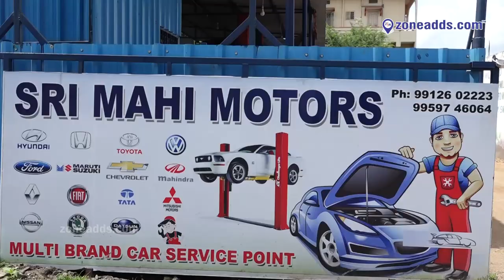Sri Mahi Motors || Multi brand car service point || Sri Shiva sai gardens || Nagaram || zoneadds.com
Multi Brand Cars Service at Sri Mahi Motors.

Get full service, check ups and repairs done for your four wheelers. Give your car the care that it deserves at Sri Mahi Motors, Nagaram.